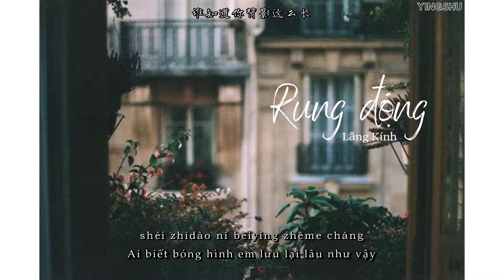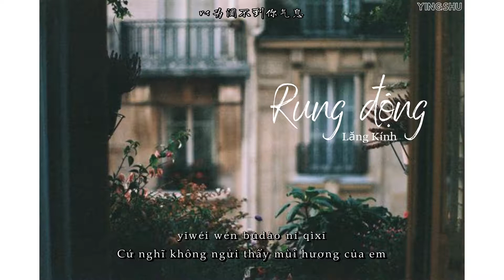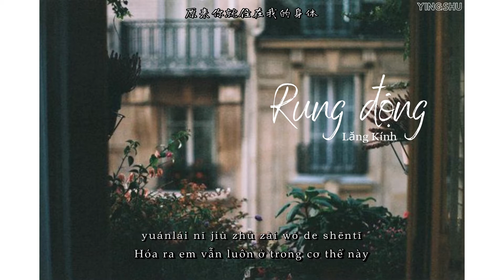[Vietsub+Pinyin] Rung động (心动) - Lăng Kính (棱镜)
Iu mn rất nhiều :)
Thực hiện: YingShu
Vui lòng không reup và copy bản dịch khi chưa xin phép.
Lyric:

有多久没见你
以为你在那里
原来就住在我心底
陪伴着我的呼吸
有多远的距离
以为闻不到你气息
谁知道你背影这么长
回头就看到你
过去让它过去
来不及
从头喜欢你
白云缠绕着蓝天
如果不能够永远走在一起
也至少给我们
怀念的勇气
拥抱的权利
好让你明白
我心动的痕迹

总是想再见你
还试着打探你消息
原来你就住在我的身体
守护我的回忆

Pinyin:
yǒu duōjiǔ méi jiàn nǐ
yǐwéi nǐ zài nàlǐ
yuánlái jiù zhù zài wǒ xīndǐ
péibàn zhe wǒ de hūxī
yǒu duōyuǎn de jùlí
yǐwéi wén bùdào nǐ qìxī
shéi zhīdào nǐ bèiyǐng zhème cháng
huítóu jiù kàndào nǐ
guòqù ràng tā guòqù
láibují
cóngtóu xǐhuān nǐ
báiyún chánrào zhe lántiān
rúguǒ bù nénggòu yǒngyuǎn zǒu zàiyīqǐ
yě zhìshǎo gěi wǒmen
huáiniàn de yǒngqì
yōngbào de quánlì
hǎo ràng nǐ míngbai
wǒ xīndòng de hénjì

zǒngshì xiǎng zài jiàn nǐ
hái shì zhe dǎtàn nǐ xiāoxi
yuánlái nǐ jiù zhù zài wǒ de shēntǐ
shǒuhù wǒ de huíyì